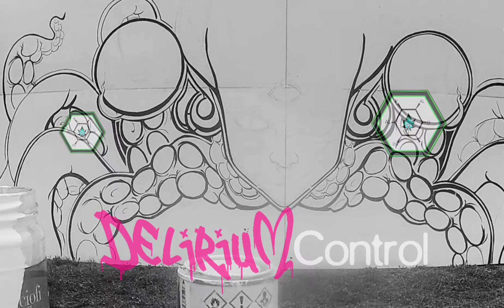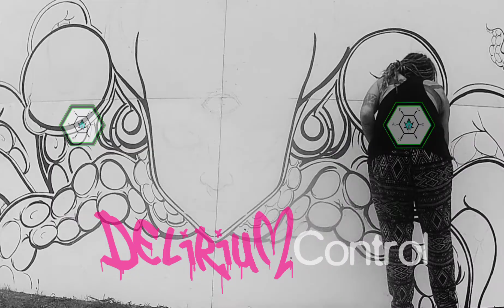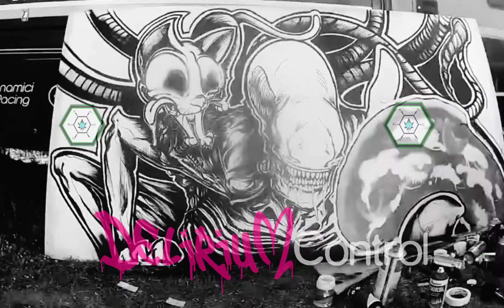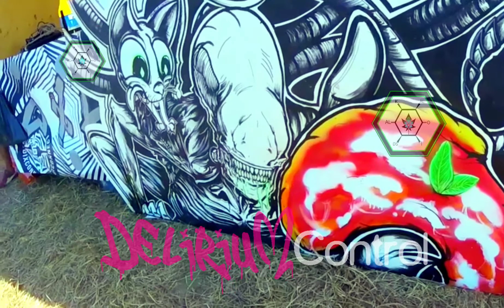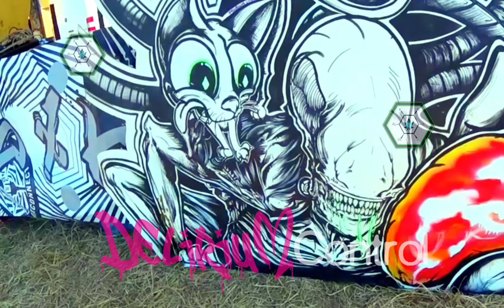SpaceTravel V.2 | Macking of OctoPussy | Delirium Control for Psycotik Crew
Behind the scenes during the making of OctoPussy, the Space Traveller and the Alien for the stage of
Psycotik // Dixconnection // Bubble org // Blood Culture and friends